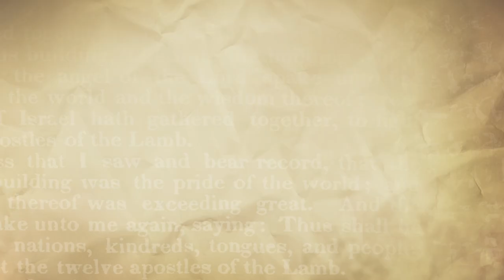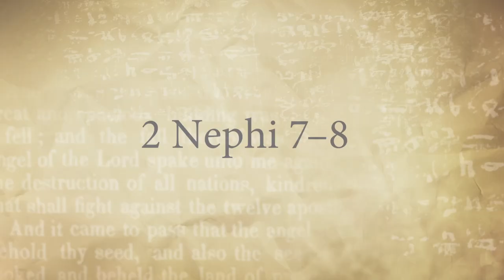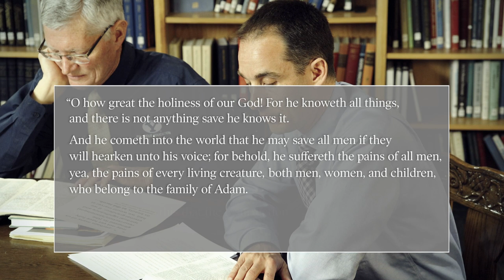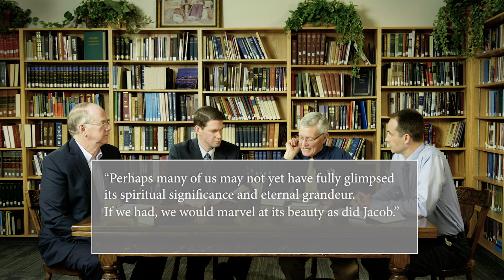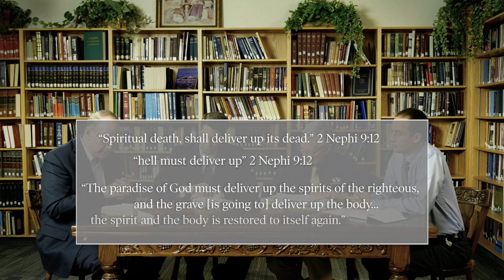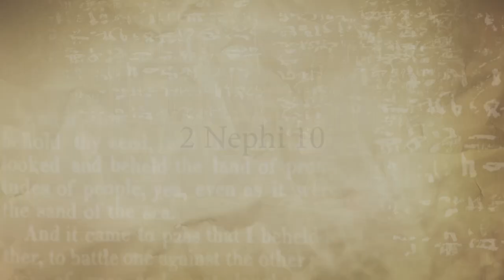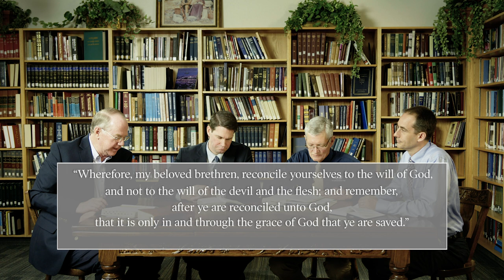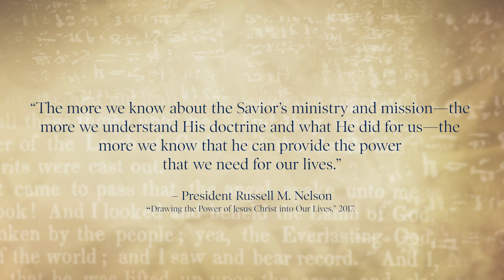The Book of Mormon: Jacob's Sermon in 2 Nephi 6–10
This video was re-uploaded to fix several errors.

Presenters: Dana Pike, Tyler Griffin, Keith Wilson, John Hilton III